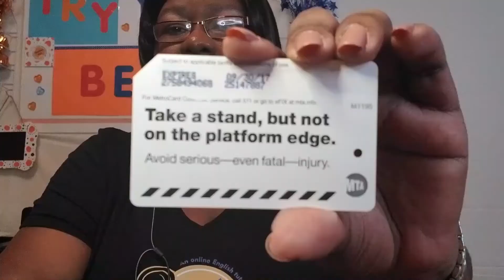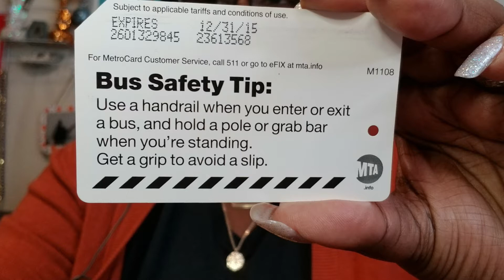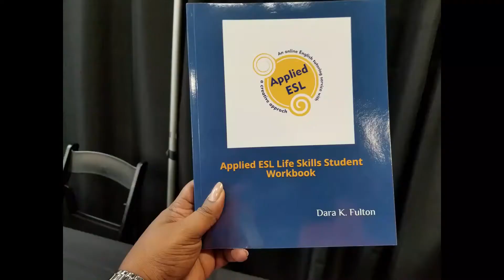Metrocard English Lesson 11 Bus safety tip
WELCOME TO SERIES 2 OF METROCARD ENGLISH-Learn English As You Travel!!! This series continues from the first where I will be teaching lessons about the instructions on the back of Metrocards. This will help you practice your English while learning how to travel on New York City's subways (buses and trains).

If you are new to Metrocard English, go to the playlist "Metrocard English" and watch the 10 lessons there. There are 10 lessons for this series too !

Enjoy and always try your best! :)

NEW VIDEO LESSONS AVAILABLE! The Applied ESL Life Skills video lessons are NOW available

**FOLLOW APPLIED ESL ON SOCIAL MEDIA**

99 Wall Street Suite 602